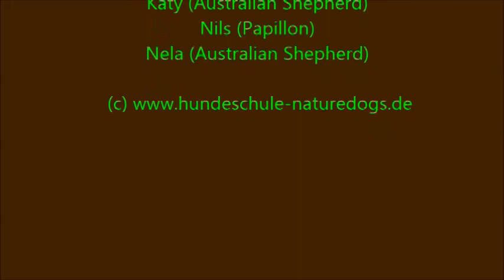Mantrailing am 24. März bei nature dogs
Mantrailing am 24. März mit Benji, Hope, Luke, Katy, Nils und Nela.